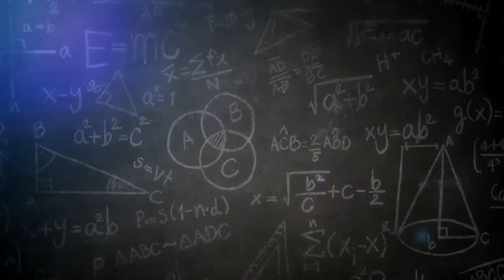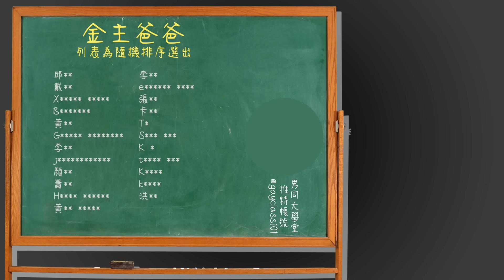雙性教練找老公！| 男同大學堂 | EP193 | 阿空&Eason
歡迎追蹤☝🏻
☑️1天10元成為我們的金主爸爸
🤵‍♂️【超級金主爸爸】們會獲得主持人原味小褲褲與使用影片😉